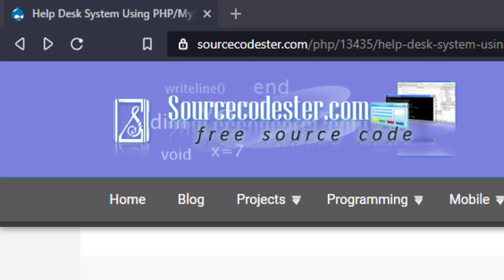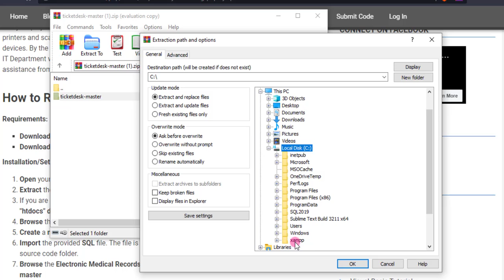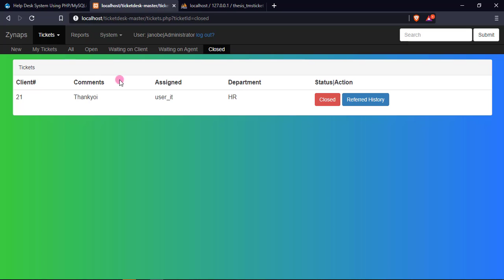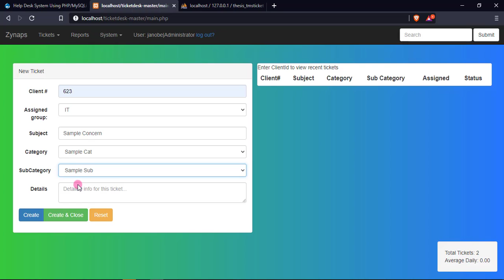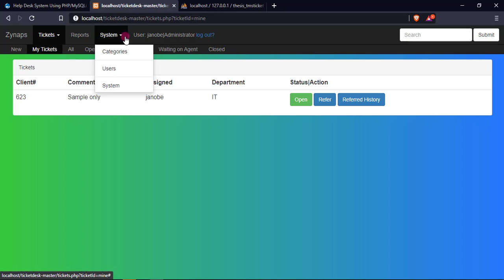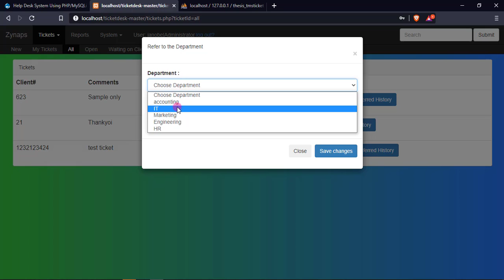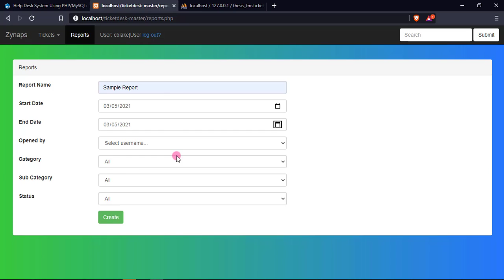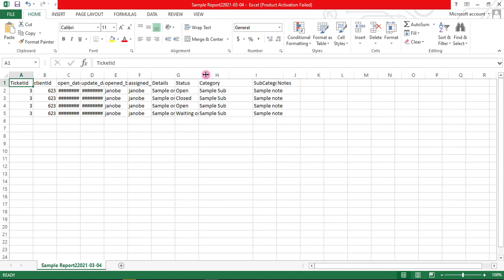Help Desk System using PHP/MySQLi Demo